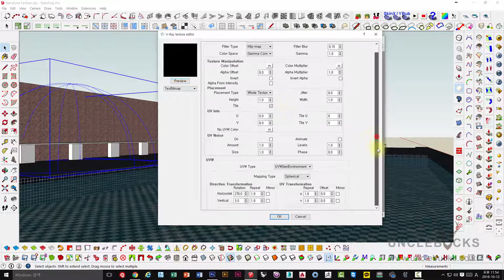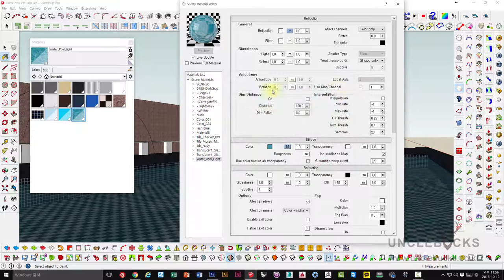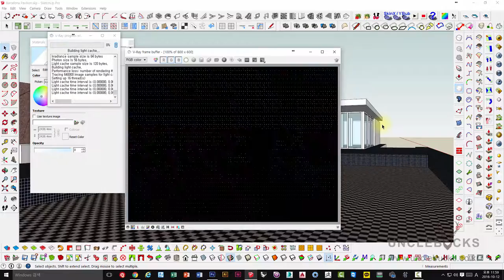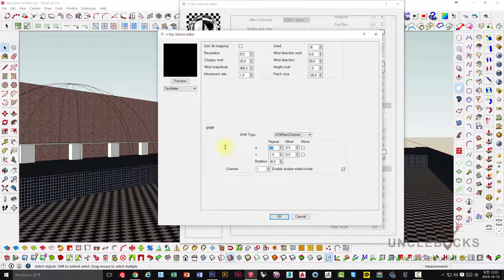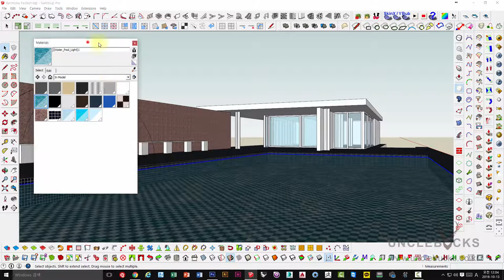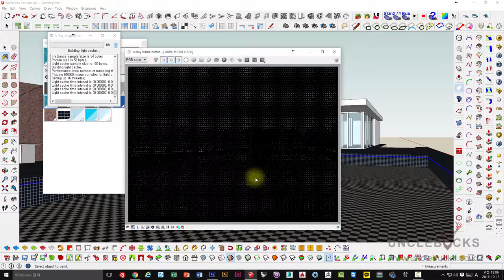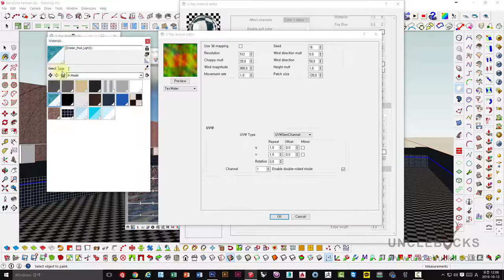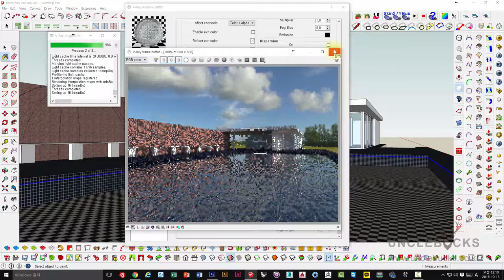UncleBucks ( Vray for Sketchup Water Wave )